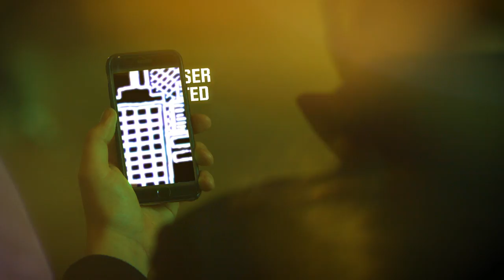Your new digital experience at Federation Square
Fed Square is improving its digital experience for visitors with state-of-the-art, integrated multi-screen platforms, a significant Wi-Fi upgrade and a program of interactive, user-generated digital content. The big screen, which is now at the end of its life, will be replaced with a wall of interactive LED panels that complement the form of Fed Square' s unique architecture. At the centre is a 5k resolution, high-definition event screen with a 6mm pitch, which ensures high-quality display from a distance.
A Fed Square Pty Ltd Initiative
Designer and collaborator: Ramus